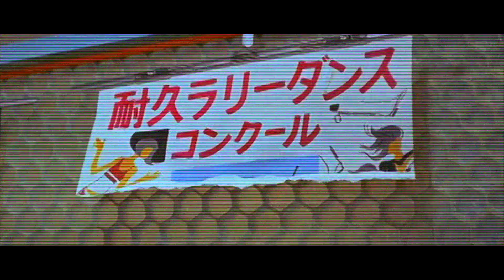Gandörf - Color Vision Deficiency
Can't fly by night
Can't live dreams
Can't see the color
Color vision deficiency

Can't fly for country
Can't be free
Color vision deficiency